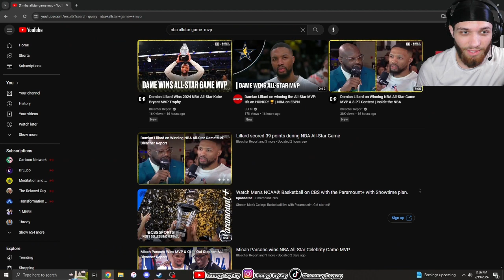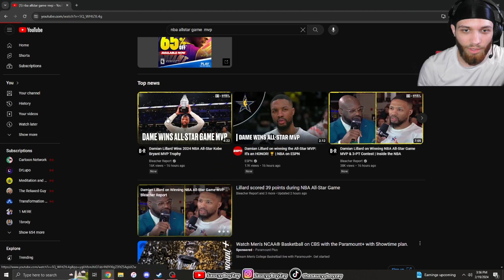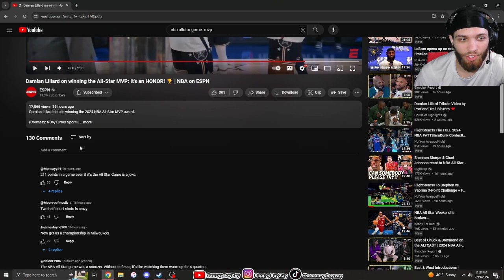NBA All-Star Game East vs West Reaction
NBA East vs West All-Star Game Reaction